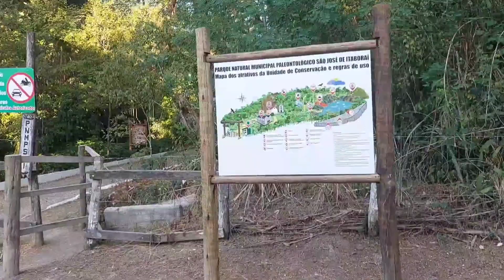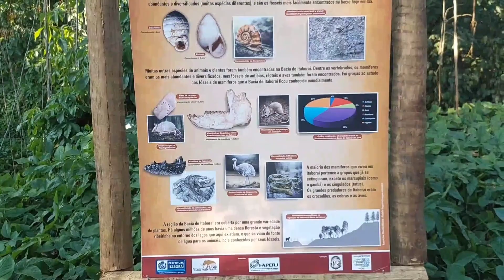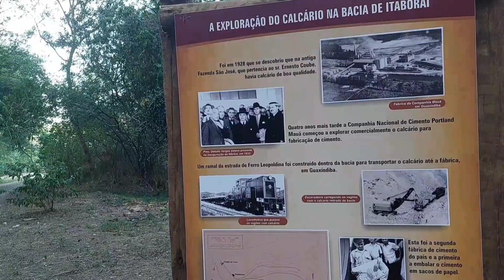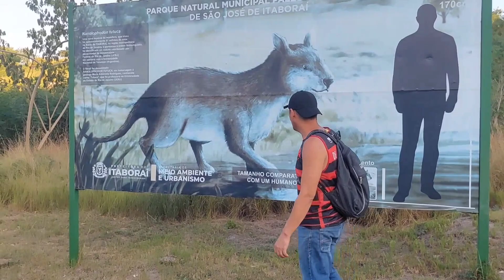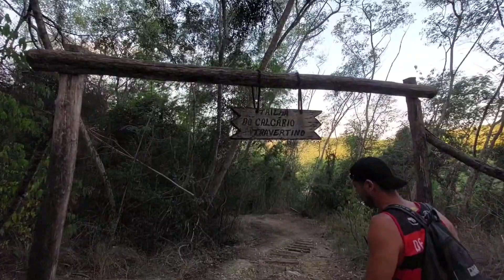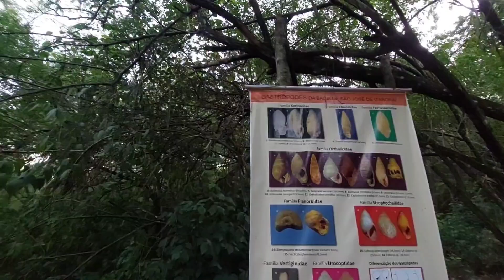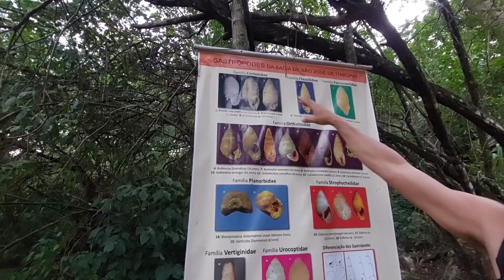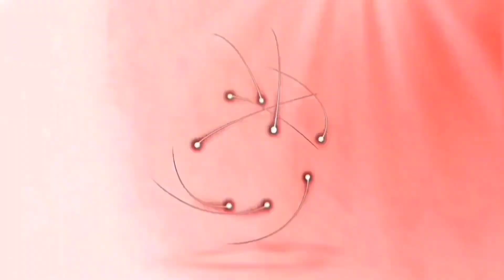Parque paleontológico de são José de Itaboraí RJ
AJUDE ESSE CANAL DOANDO QUALQUER VALOR VIA PIX, chave do canal para doações no email  Qualquer valor é bem-vindo, muito obrigado! Deus abençoe a todos. Parque natural paleontológico de São José de Itaboraí RJ - em 1928, um fazendeiro achou pedaços de rocha que considerou interessantes. Levou para análise e descobriu que se tratava de calcário. Com isso, a área foi vendida para a Companhia Nacional de Cimento Mauá, que aproveitou o material na construção da Ponte Presidente Costa e Silva (Rio-Niterói) e do Estádio Mário Filho (Maracanã). A fábrica foi visitada por grandes personalidades, incluindo alguns presidentes da república, sendo considerada uma das experiências mais bem-sucedidas de fabricação de cimento no país.
Com a exploração mineral, descobriram-se vestígios arqueológicos. E quando o calcário terminou, em 1984, restou uma depressão de 70 metros, que foi progressivamente coberta com água da chuva e de veios subterrâneos, erguendo um grande lago. Seis anos depois, em 1990, a Prefeitura Municipal de Itaboraí declarou a área de utilidade pública, através de um processo de desapropriação. Com isto, em 1995, nascia o Parque Paleontológico de São José, eleito pela Comissão Brasileira de Sítios Geológicos e Paleobiológicos (Sigep), órgão ligado à Organização das Nações Unidas para a Educação, a Ciência e a Cultura (UNESCO), um dos patrimônios da humanidade.
No Parque já foram descobertos fósseis de diversos mamíferos, gastrópodes, répteis e anfíbios, se destacando o tatu mais antigo do mundo e o ancestral das emas. Ambos do Paleoceno, datados de cerca de 55 milhões de anos. Foram achados, também, fósseis de preguiça gigante e mastodonte, da Idade Pleistocênica (aproximadamente 20 mil anos). Também foram encontrados restos arqueológicos, evidenciando a presença do homem pré-histórico no local.